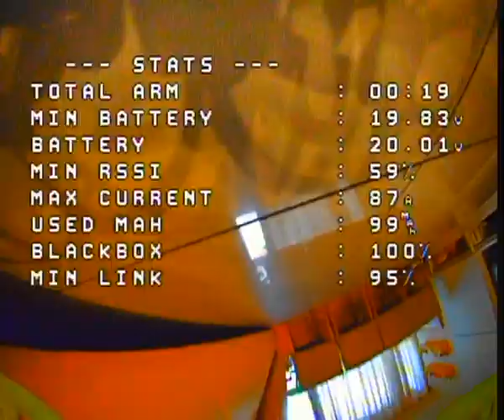Naked FPV nude asian betaflight 4 3 OSD caddx ratel 2 camera 1 6W VTX Skyzone cobra x v2 DVR Raw ana